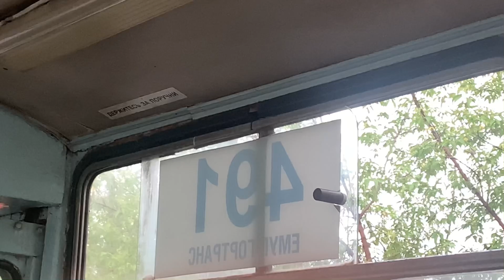поездка на легендарном троллейбусе ЗИУ-682В-012 [В0А] 491 , Маршрут 26!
По просьбе @chelovek803 и @user-qw3ew6ol5x